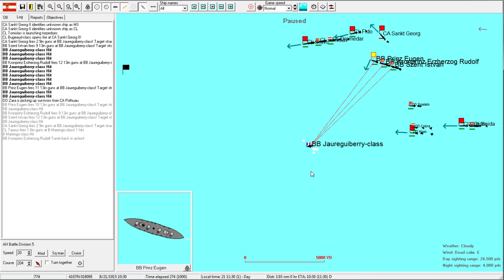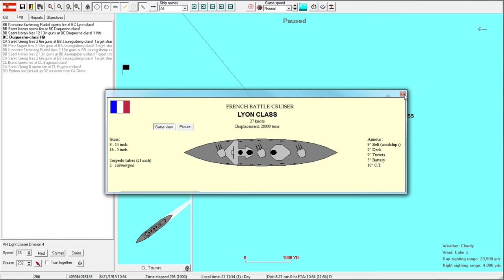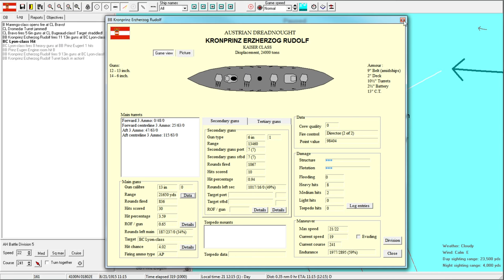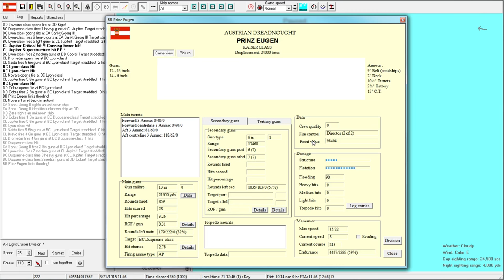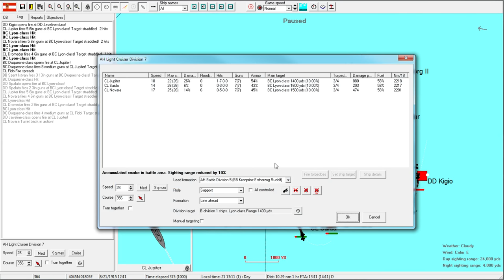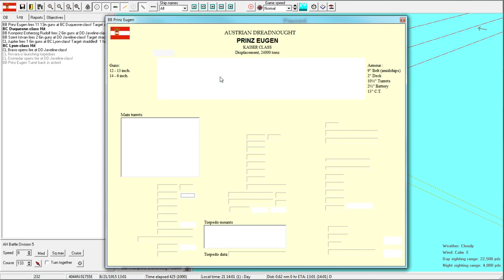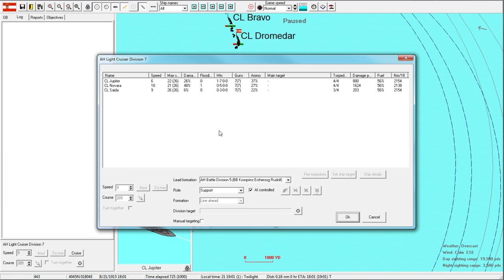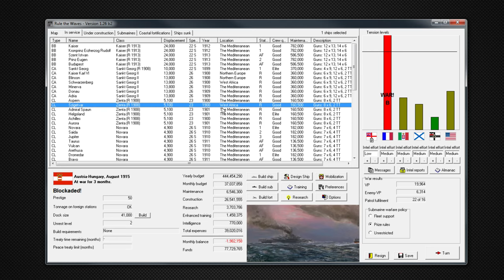Rule the Waves | Let's Play Austria-Hungary - 30 Dreadnoughts, Ho! (part 2)